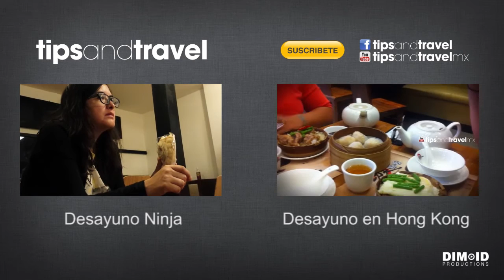Desayuno en Bangkok, Tailandia